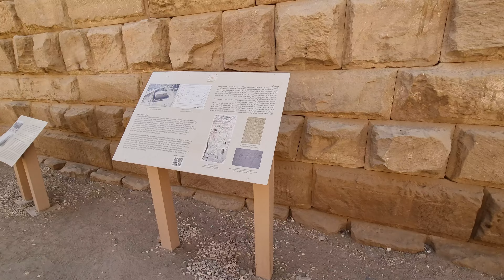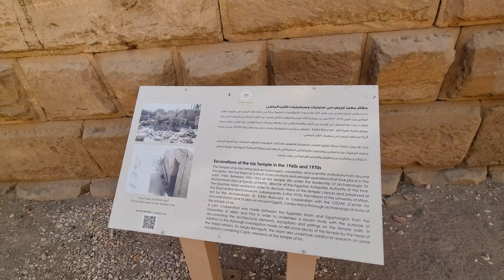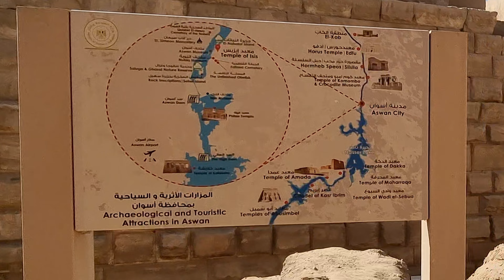Egito Ep. 17: Mergulhe na Magnificência do Templo de Ísis - Uma Jóia de Aswan! 🌅🔍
Descubra a grandiosidade do Templo de Ísis em Aswan, um dos mais impressionantes tesouros do Egito antigo. Explore sua arquitetura fascinante e mergulhe em sua rica história.

🔍 O que você vai ver:

Arquitetura Deslumbrante: Admire os detalhes intrincados e as estruturas majestosas que fazem do Templo de Ísis uma maravilha arquitetônica.
História e Cultura: Entenda o significado histórico e cultural deste templo dedicado à deusa Ísis.
Paisagens ao Redor: Veja o entorno cênico do templo, incluindo as vistas do Rio Nilo e as paisagens de Aswan.

Visão Detalhada: Ganhe uma nova perspectiva sobre o Templo de Ísis e sua importância no Egito antigo.
Experiência Imersiva: Desfrute de uma experiência visual rica que traz à vida a beleza e a história deste local icônico.
Inspiração para Visitantes: Se você planeja visitar Aswan ou apenas ama a história egípcia, este vídeo é essencial para sua jornada.
👍 Curta e compartilhe se você é fascinado pela história antiga e pela arquitetura!